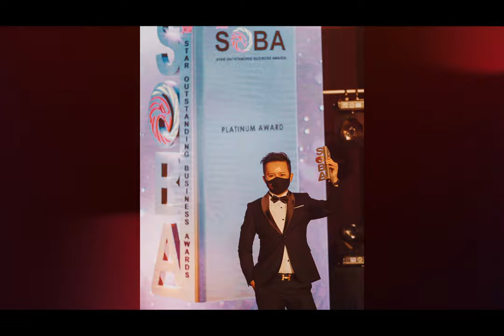Vanilla Crepe wins SOBA 2020 Award - Best In Retail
《𝐕𝐀𝐍𝐈𝐋𝐋𝐀 𝐂𝐑𝐄𝐏𝐄 ™ @ The Star Outstanding Business Award 𝗦𝗢𝗕𝗔 𝟮𝟬𝟮𝟬 Highlight Video》
The following video includes the significant milestone of 𝐕𝐀𝐍𝐈𝐋𝐋𝐀 𝐂𝐑𝐄𝐏𝐄™ as we are extremely grateful to receive the Best in Retail Award on 17th March 2021.
Firstly we would need to thank all the wise panel judges for the absolute decision, many thanks to  The Star Media Group for all the efforts in hosting the prestigious 11th Year of SOBA and thank our Vanilla management for coming together as one to achieve superb things together, not forgetting our business partners, associates, friends and family. Thank you!
As mentioned regularly by our mentors, being an entrepreneur & taking up the leadership role, we need to reassure that any company will not be successful without its people.
𝙏𝙝𝙚𝙧𝙚𝙛𝙤𝙧𝙚, 𝙄 𝙬𝙤𝙪𝙡𝙙 𝙡𝙞𝙠𝙚 𝙩𝙤 𝙩𝙖𝙠𝙚 𝙩𝙝𝙞𝙨 𝙤𝙥𝙥𝙤𝙧𝙩𝙪𝙣𝙞𝙩𝙮 𝙩𝙤 𝙩𝙝𝙖𝙣𝙠 𝙚𝙖𝙘𝙝 𝙖𝙣𝙙 𝙚𝙫𝙚𝙧𝙮𝙤𝙣𝙚 𝙤𝙛 𝙮𝙤𝙪, and together, I trust that we will reach a greater milestone in days to come. Praise God!